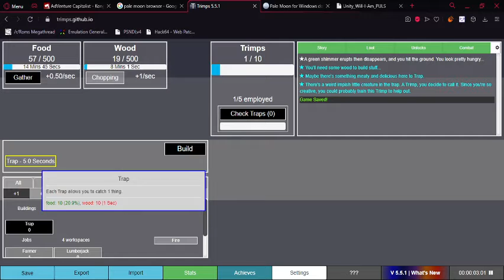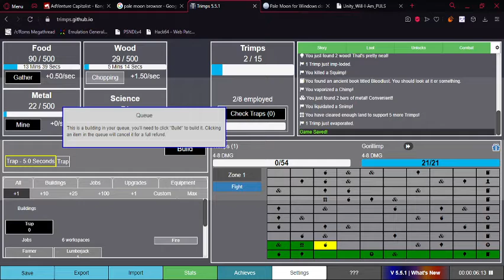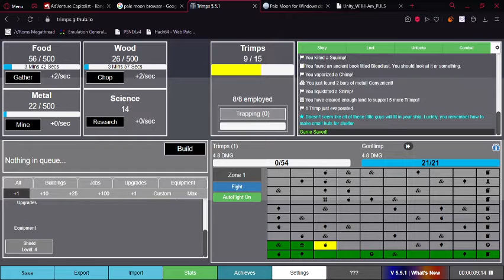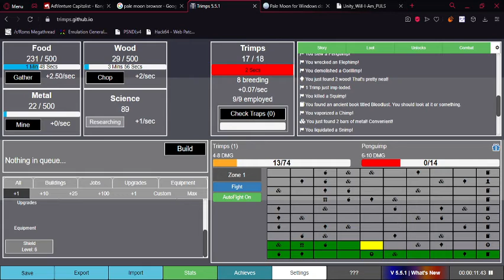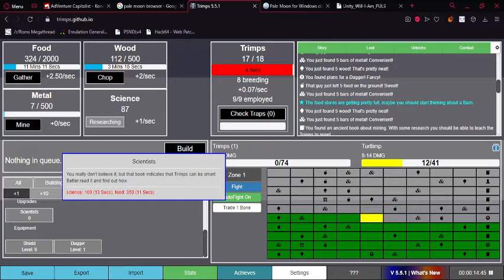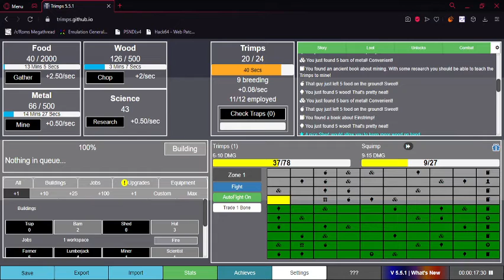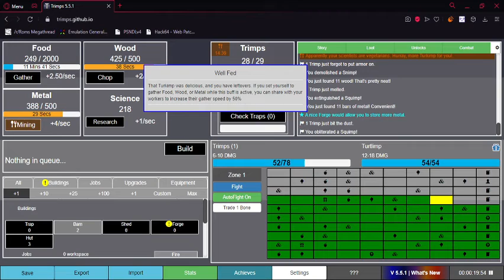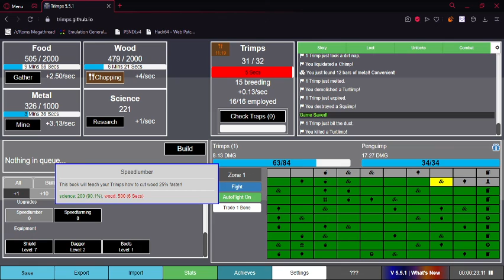Trimps #1 - WELCOME TO THE WORLD OF TRIMPS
trying out some new content, i want to do more than just doki

also comment if you want longer videos of trimps (1+ hour)